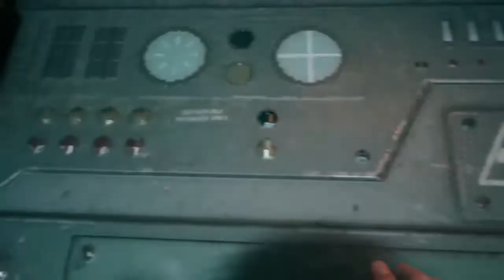Final Fantasy VII Remake Boss Battle : Reno and Rude #11